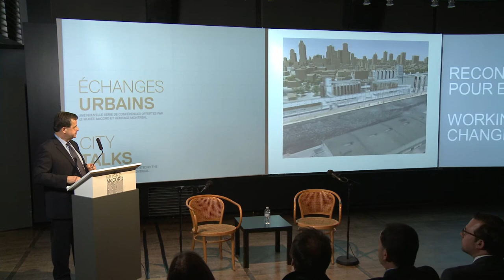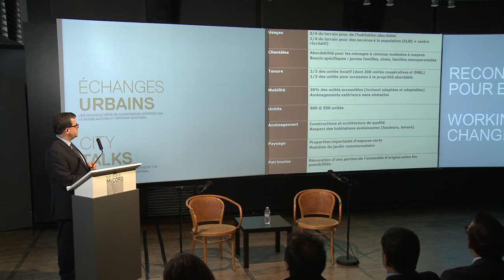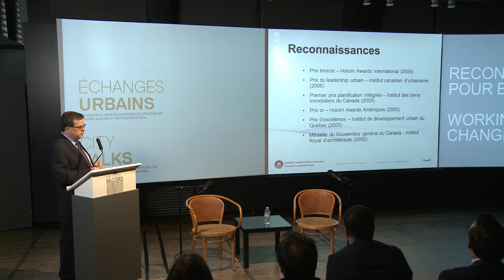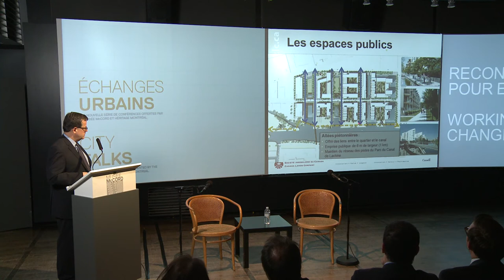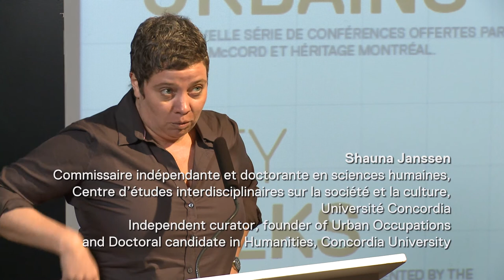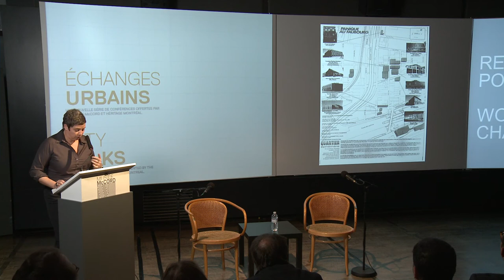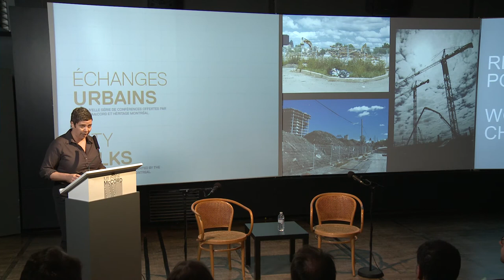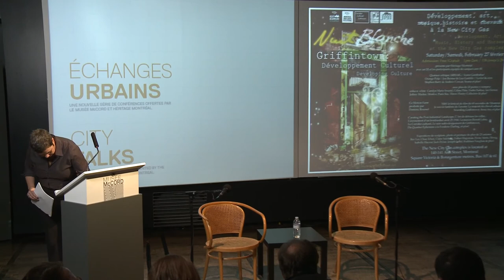Échanges Urbains, 27 mars 2013 - City Talks, March 27, 2013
RECONVERTIR POUR ENRICHIR
Conférence offerte par le Musée McCord et Héritage Montréal
Présentée au Musée McCord le 27 mars 2013
Conférenciers: Shauna Janssen et Cameron Charlebois

WORKING PLACES, CHANGING SPACES: Industrial, Montreal Then and Now
Lecture presented by the McCord Museum and Heritage Montreal.
Presented at the McCord Museum March 27, 2013
Speakers: Shauna Janssen and Cameron Charlebois